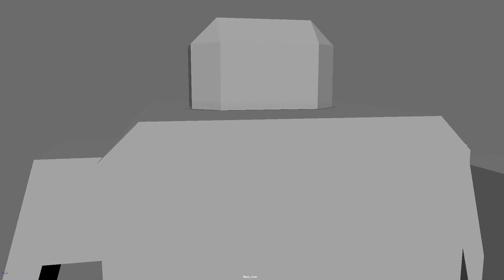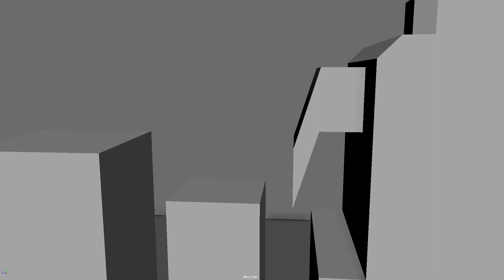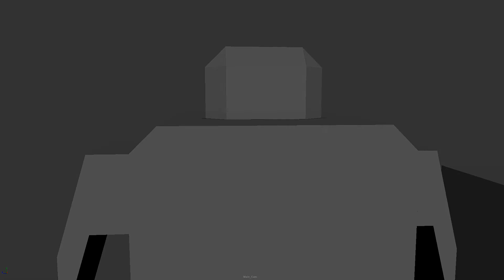Ralph Bad Anon - Pereira Lucas